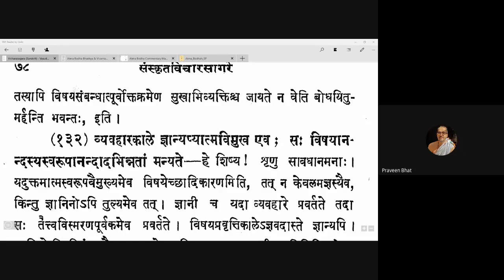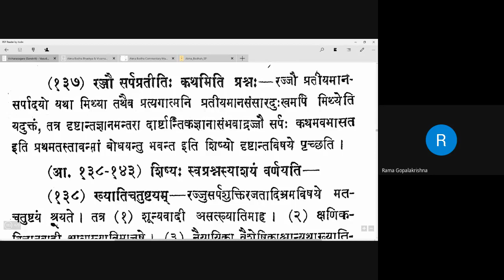Vicharasagara 047 20200905 (4.132-4.136)